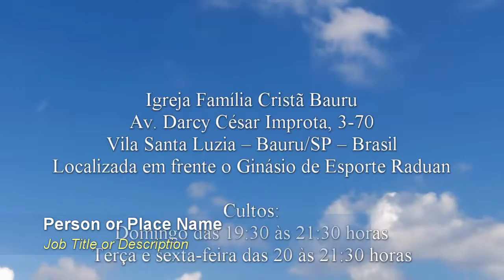João 4.46 - 5.9 - Diácono Romário